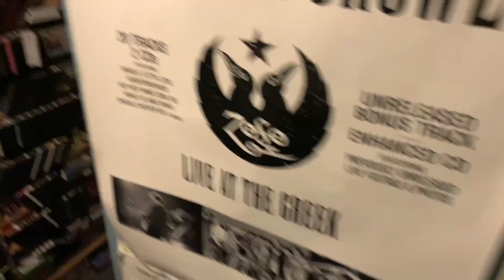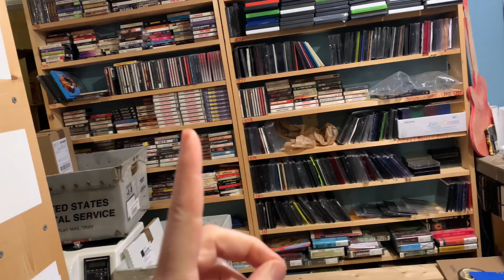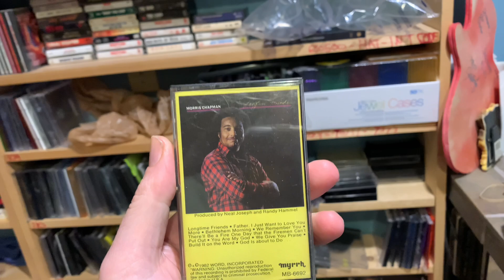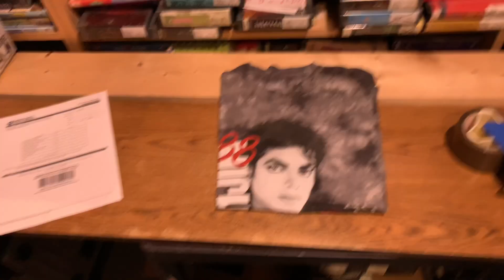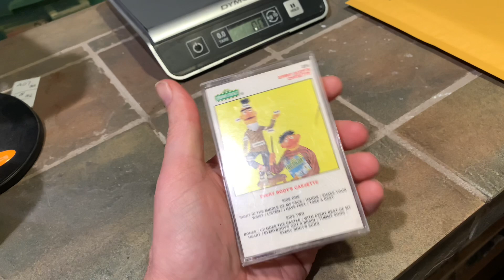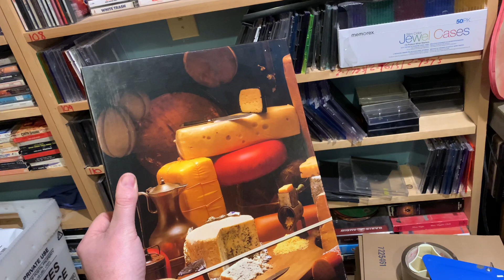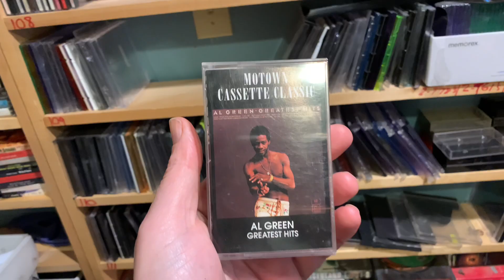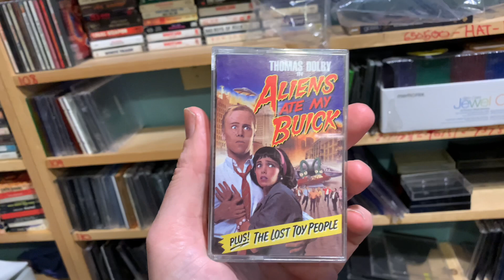What is the True Definition of a BOLO? Something Easy That You Are Probably Passing Up Everyday!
My name is James Helferstay From St Louis Missouri, it took me 30 years of my life to figure out what I could do to make a living, happily! Happy is the key, there are a million ways to be miserable but only a few that allows you to look forward to getting out of bed the next day. Search until you find your happy and enjoy the whole experience! I have been a reseller and selling on ebay for over 20 years, I have/had also sold on Amazon, Poshmark, Mercari, Depop, Discogs and others.